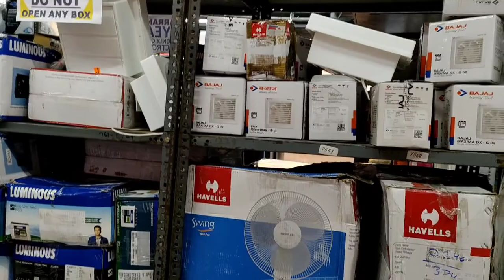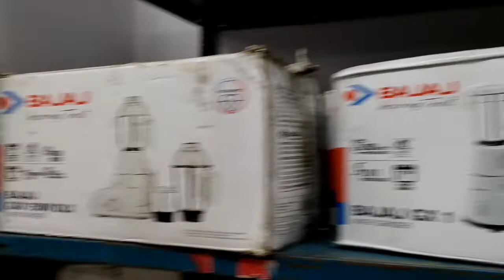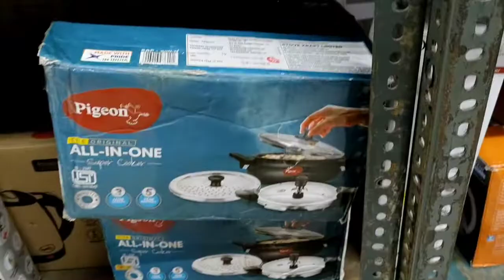Electronic Budget Shopping Haul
very exciting prices at Rocking Deals in pnr Empire, Kukatpally.
Factory MultiBranded  Electronic Budget Shopping Haul